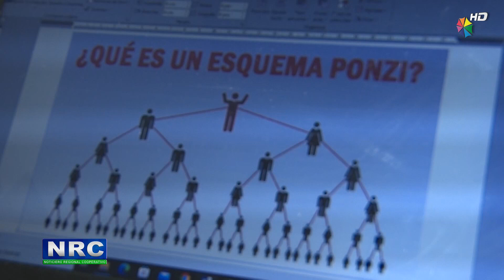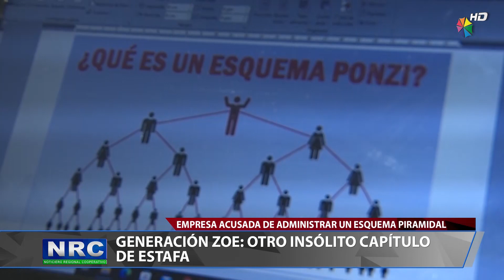GENERACIÓN ZOE, OTRO INSÓLITO CAPÍTULO DE ESTAFA